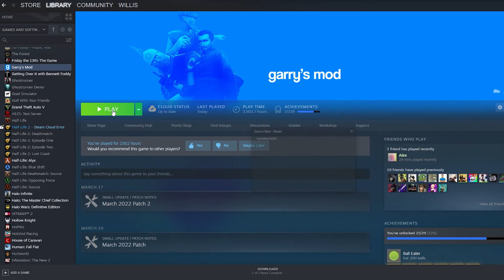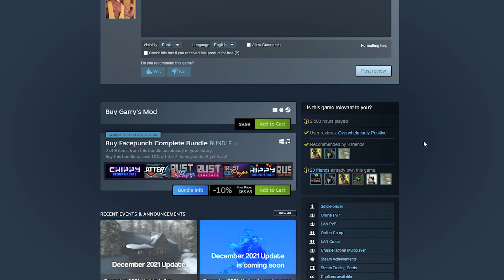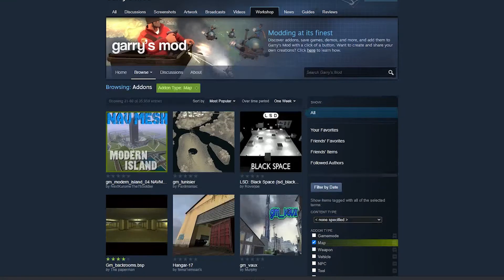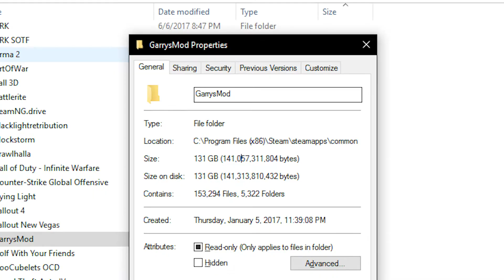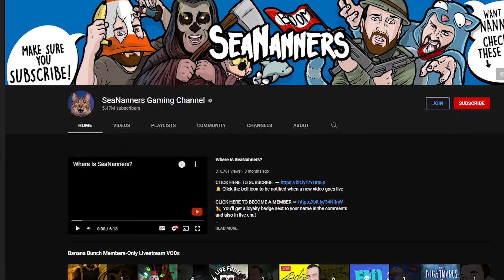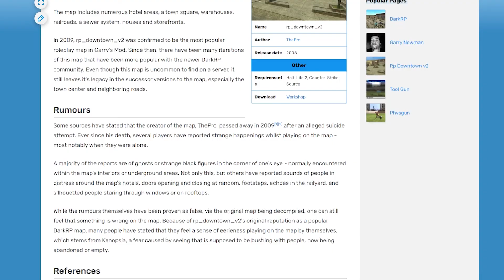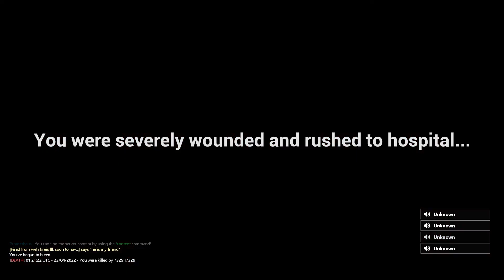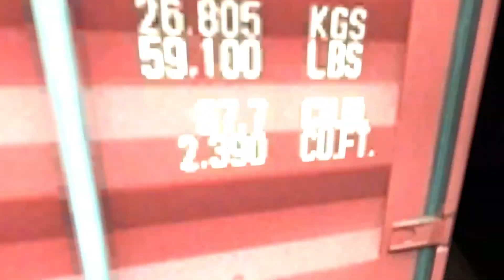Garry's Mod: A game for everyone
Another banger video out the door.

TIME STAMPS:
Intro: (0:00)
History of Gmod: (2:42)
Singleplayer/Co-op: (4:03)
Multiplayer: (7:17)
Content Creation/Outro: (11:24)
Gameplay: (14:45)